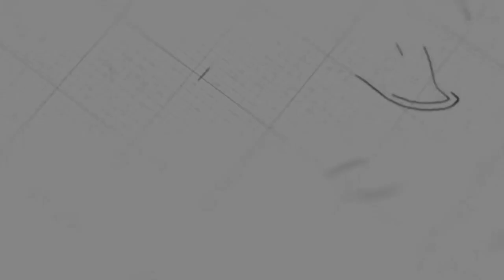អំណាចនៃអណ្ដាត | លោកគ្រូ សាមឌី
ថ្ងៃអាទិត្យ ទី២៥ ខែមេសា ឆ្នាំ២០២១
ដោយលោកគ្រូ៖ សាមឌី

យើងខ្ញុំសូមអរគុណសម្រាប់ការទស្សនាមេរៀនអធិប្បាយ!

@NLF Cambodia